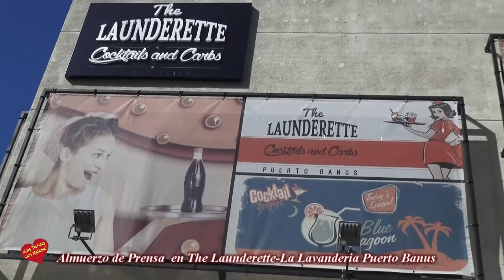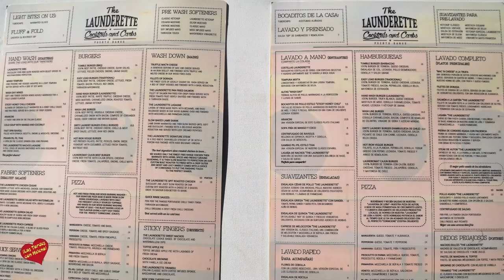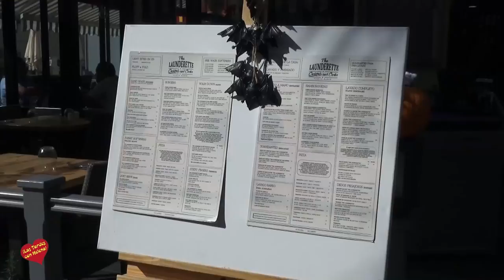Almuerzo de prensa en The launderette la lavanderia Puerto Banus